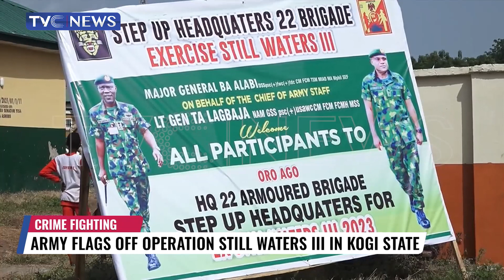UK Court to Deliver Judgment in Nigeria's Dismissal Suit Against P and ID on Monday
The court is expected to decide whether Nigeria is liable to pay the money which is meant to be a compensation for alleged breach of a gas contract.
Another London court earlier issued a $6.6billion arbitration award against Nigerian in January 2017 after the firm accused the Federal Government of reneging on an alleged 2010 contract to construct and operate a new gas processing facility in Calabar.
But the P&ID lawyers argue that the arbitration fee has grown to $11.4 billion on account of interest.